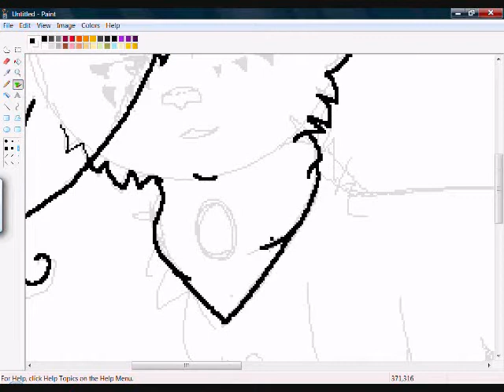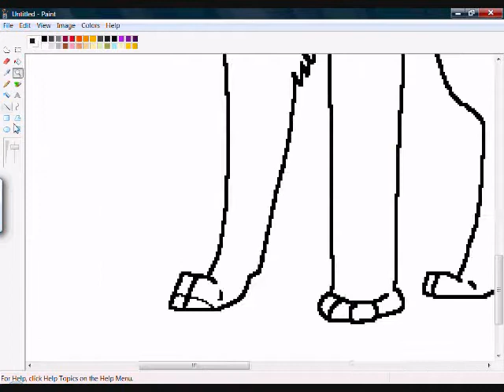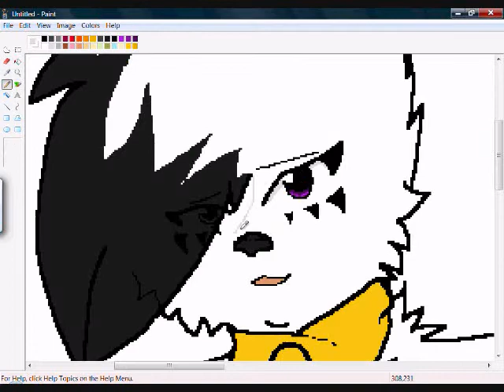Snowy, da wolf Speedpaint REQUEST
This was a request from Spartarockz3000. its Snowy, da wolf! :D Enjoy!
sorry my wolf looks like a cat, i dont have these skillz yet